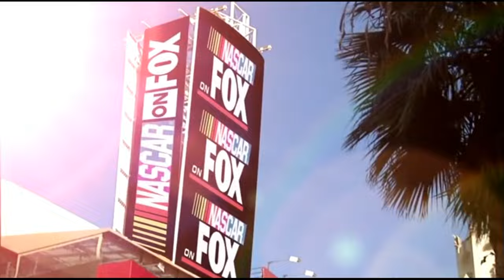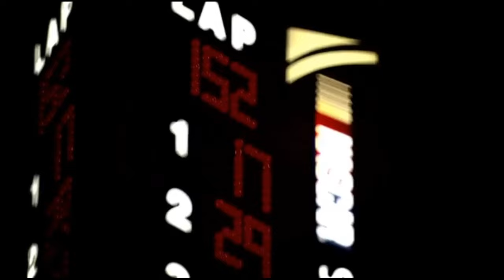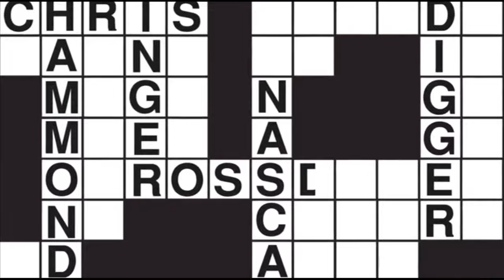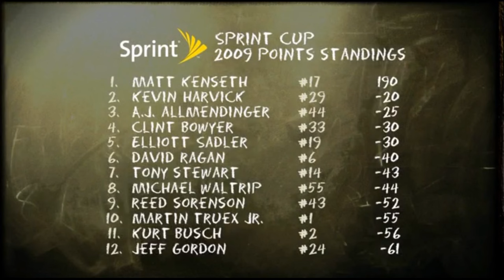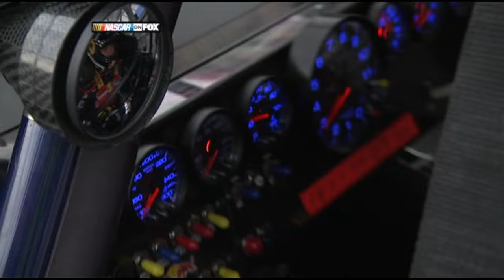2009 Auto Club 500 (HD)